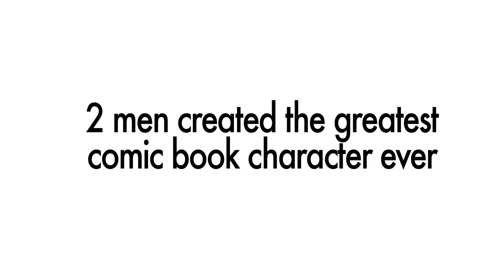Cumtown Animated - The Greatest Comic book character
If you have a chance watch some of my original stuff

 I like animating podcasts but getting some eyes on my work really motivates and drives me. So if you have a sec, take a look, let me know what works and what doesn't. Thank you.